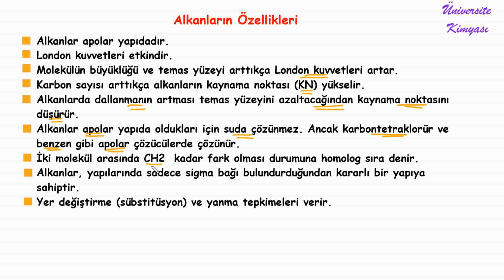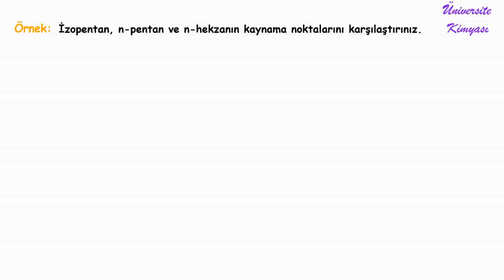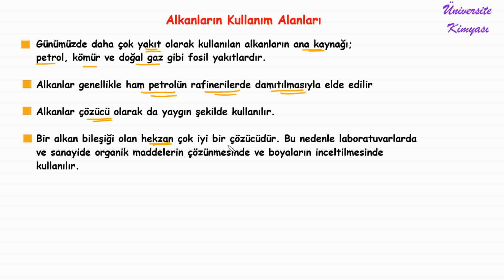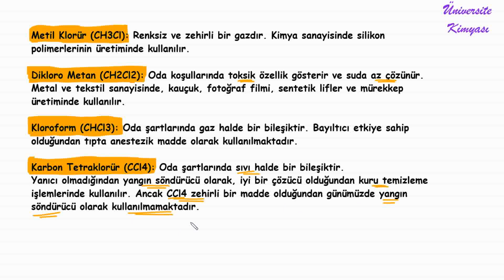LİSE KİMYASI |12. SINIF | ORGANİK KİMYA | 11-ALKANLARIN ÖZELLİKLERİ VE TEPKİMELERİ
ALKANLARIN ÖZELLİKLERİ VE TEPKİMELERİ
Alkanların Özellikleri
Alkanların Kullanım Alanları
Alkanların Tepkimeleri
Yanma Tepkimeleri
Yer Değiştirme (Sübstitüsyon) Tepkimeleri
Metil Klorür (CH3Cl)
Dikloro Metan (CH2Cl2)
Kloroform (CHCl3)
Karbon Tetraklorür (CCl4)